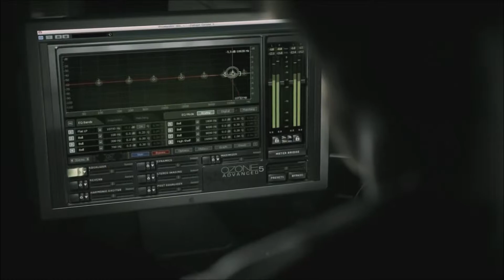Zabić Bobra zwiastun PL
Eryk, żołnierz jednostek specjalnych walczących w Iraku i Afganistanie, wraca do kraju i zaszywa się w starym rodzinnym domu. Musi zregenerować siły w oczekiwaniu na kolejne zadanie. Jednak trudno mu odnaleźć się w szarej rzeczywistości.
Premiera: 21 marca